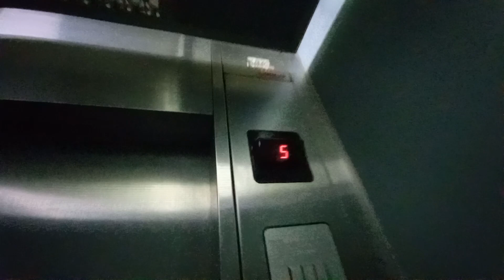Schindler M-Series Elevator at Asiawide Industrial Building.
Singapore Elevators & Trains films 1 of the passenger lifts at Asiawide Industrial Building in Toa Payoh, Singapore.

Date taken: April 2 2022
Floors served: B1, 1 to 7
Year installed: 1989
Status: Original